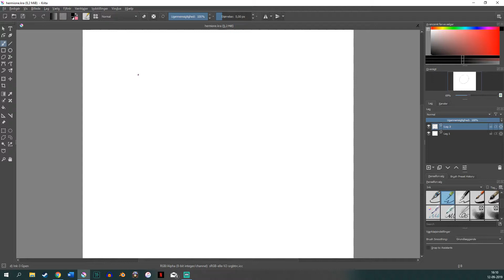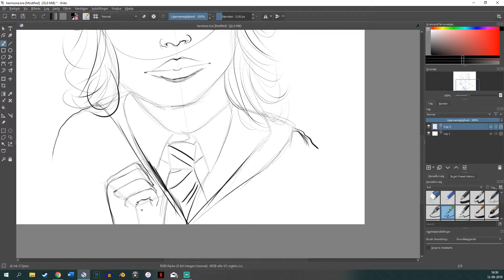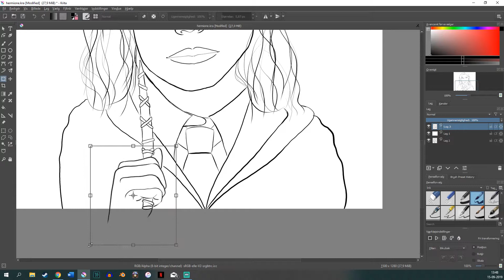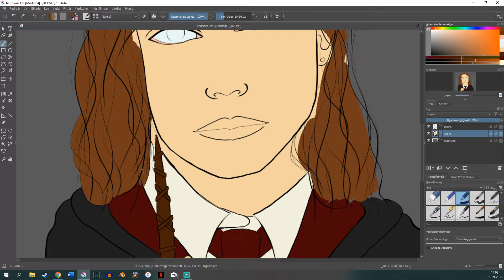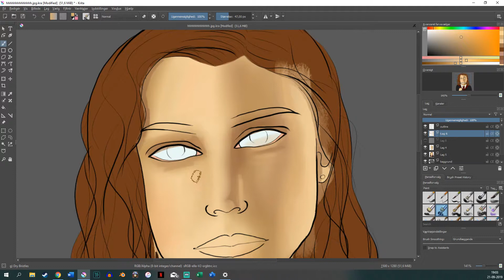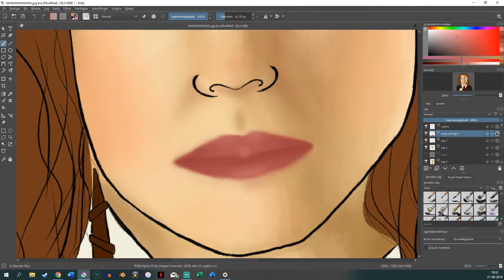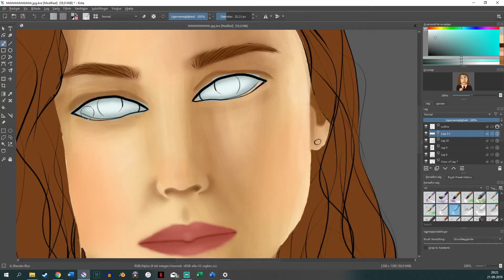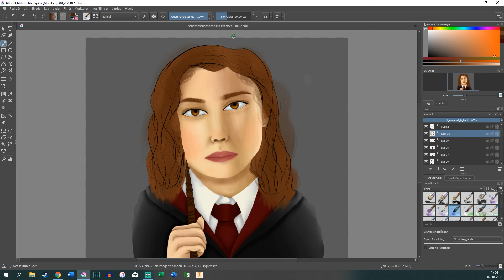Drawing Hermione From Harry Potter Speed Drawing